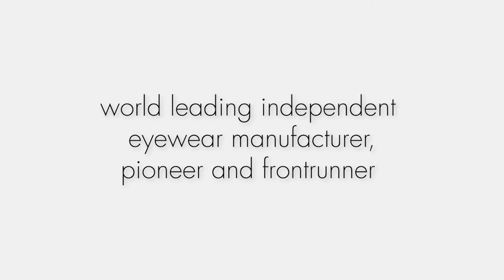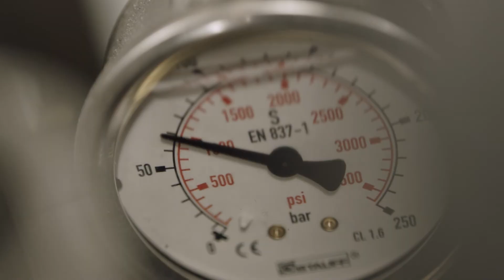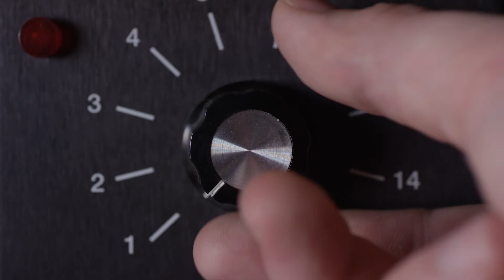LINDBERG spirit titanium - Titan Kollektionen & Fassungen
LINDBERG spirit titanium Kollektionen

Titan wird von LINDBERG zu unglaublich leichten Fassungen gebogen. So entsteht ein schönes, minimalistisches Design, dessen Fassungen ganz ohne Schrauben, Nieten oder Schweißnähte auskommen.

Erlebe die spirit titanium jetzt persönlich in unserem Nah+Fern LINDBERG Premium Partner Store in Köln:

Wie gefällt Dir diese Kollektion von LINDBERG?
►► Schreibe uns in den Kommentaren!

Wenn Dir die Kollektion gefällt, freuen wir uns auf deinen "👍" und deinen Kommentar. Teile das Video gerne auch mit deinen Kollegen, Freunden oder Verwandten!